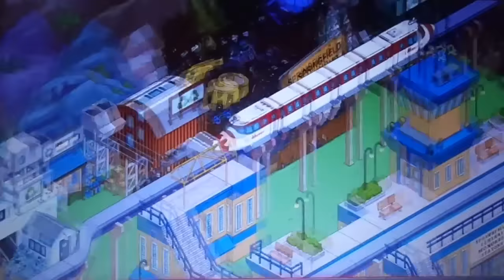Los Simpson Springfield "Monorrail: Cap. 21 - Fin del Acto 2 (ampliando el Monorrail)" por Tony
Todo sobre el evento de "Monorrail" de Los Simpson Springfield están en la lista de reproducción
Capítulo 21: Conseguir todos los trozos rectos de Vía que se puedan sólo con rollos de cinta americana para hacer que el monorrail sea más largo (Los Simpsons - Springfield: es un juego android para movil/tablet).
Evento de Construcción en Springfield, los ciudadanos de Springfield deciden contruir un nuevo Monorrail. Con este evento nos proponen desbloquear nuevos edificios y personajes además de un juego interno muy divertido en este juego de movil/tablet "Los Simpsons - Springfield".
¡¡Genial!!